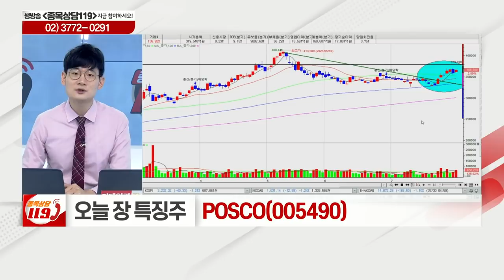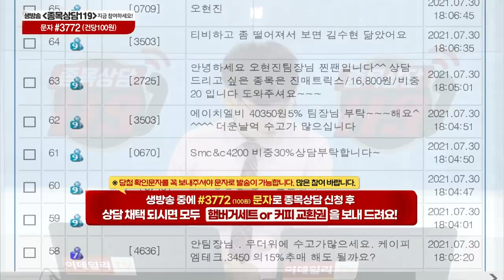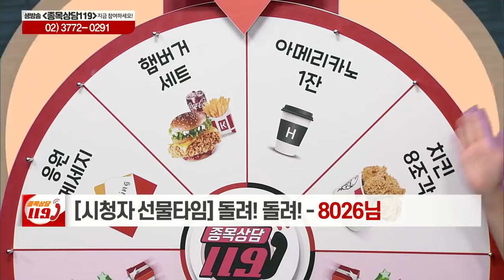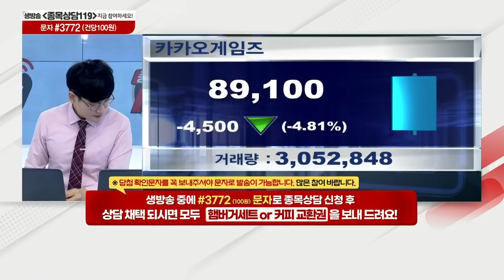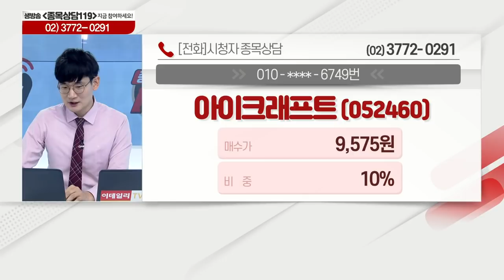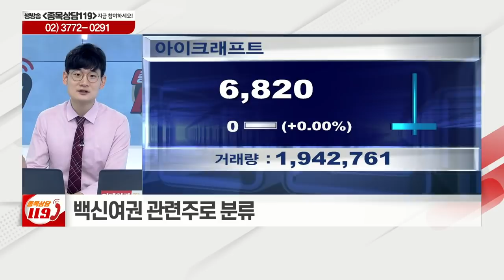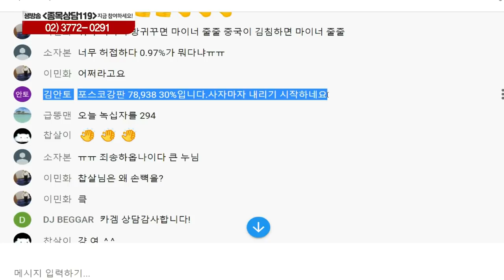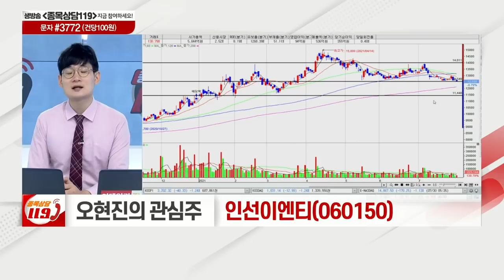하이브, 진매트릭스, 에이스테크, 금호석유, 카카오게임즈, 아이크래프트, 세원,포스코강판,인선이엔티,POSCO,세아베스틸_이데일리맵 오현진_종목상담 119 1부 (20210730)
# 오늘장 특징주: POSCO(005490), 세아베스틸(001430)
# 오현진의 관심주: 인선이엔티(060150)